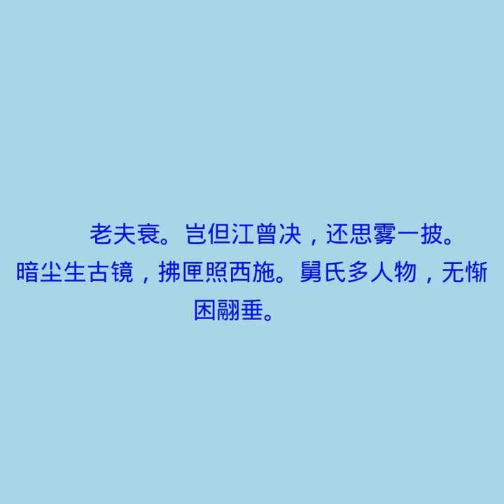赠崔十三评事公辅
杜甫